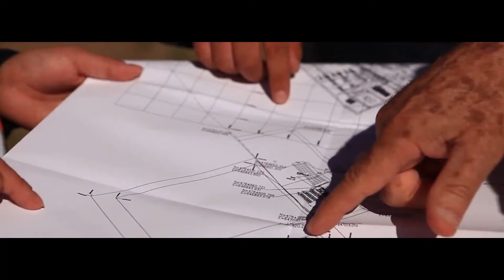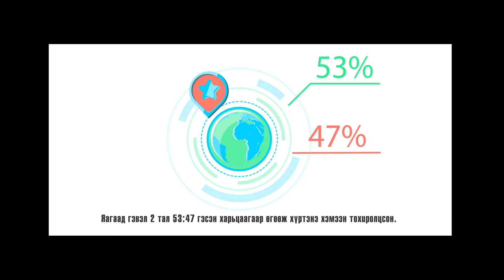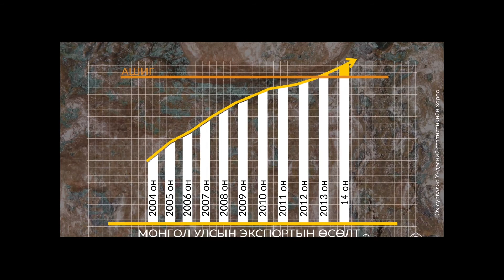Хөгжлийн нэгдсэн бодлого - Монголын Уул уурхай /А.Билгүүн/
Монголын уул уурхайн үндэсний ассоциацийн ТУЗ-ийн дарга А.БИЛГҮҮН